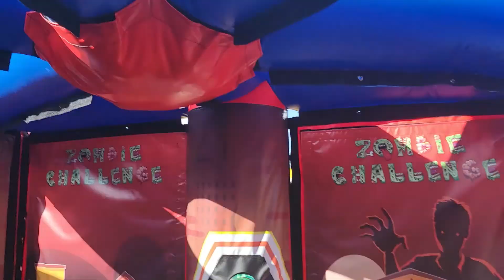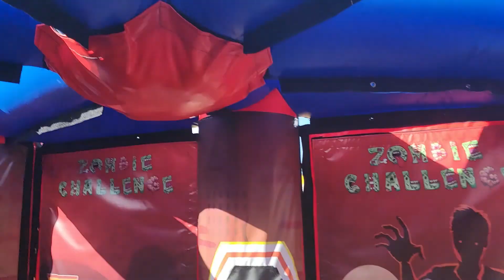Zombie Themed Turn-Key Gel Blaster Competition Arena - A MEGA MAZE UPGRADE PACKAGE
This is a quick tour of the outside and inside of our Zombie-Theme Gel Blaster Gun Arena.  This is a MEGA upgrade to our MEGA MAZE Arena.  It's a complete turn-key business package that includes everything you need to be profitable.

Full Package Upgrade **most bang for your buck**
32 Gel Blaster Guns
20 Blue and Red Head Protectors
1,750,000 Gellets for Guns
10 Printed Windows
10 Printed Pillars
10 Printed 1/2 Pillars
2 Safety Signs
4 Safety Squeeze Walls
2 Custom Walls to Hold Head Gear
Custom 8ft Gun Holster and Fill Station Table Cover
Custom 4ft Table Cover for Entry
Mesh Perimeter Window Set
Auto Reset Water Target